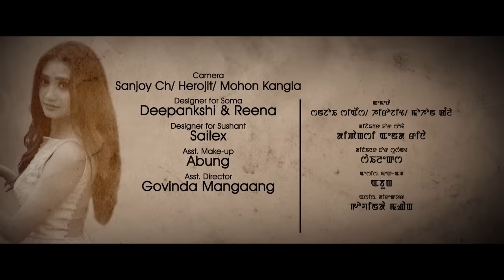Lonna || Soma Laishram & Sushant Rajkumar || Official Music Video Release 2017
H360 Pictures
From The World of
Deepankshi & Reena Sailex Presents

"Lonna"

Sushant Rajkumar
(Mega Mister North East Runners-Up,2016)

Featuring : Soma
Singer: AJ Maisnam & Soma Laishram
Lyrics : Hemanta Khuman & Tony Aheibam
Make-Up : Nepolean Top
Asst.Make-Up : Abung
Choreographer : Babycha Salam
Camera : Sanjoy Ch,Herojit & Mohon Kangla
Designer for Soma : Deepankshi & Reena
Designer for Sushant : Sailex
Post Production : Fly High Films
Online Editor : Yoimayai Mongsaba
Offline Editor : Hemanta Khuman
Vfx & Tittle Designer : MP
Asst.Director : Govinda Mangaang
Producer : Kavita Keisham
Director: Hemanta Khuman